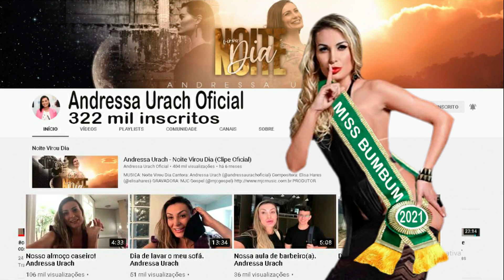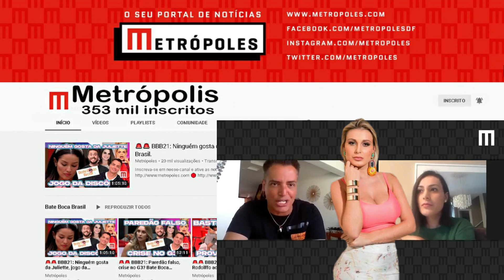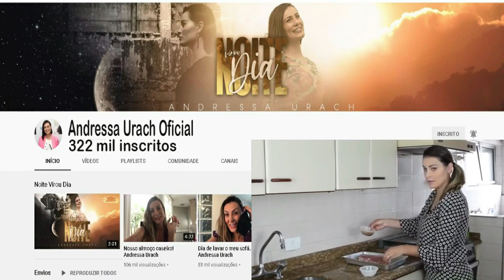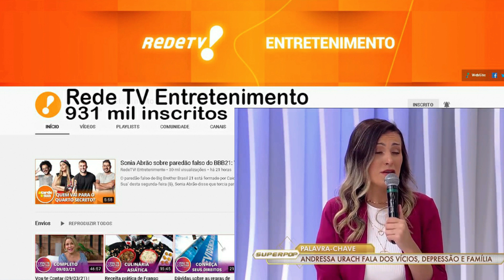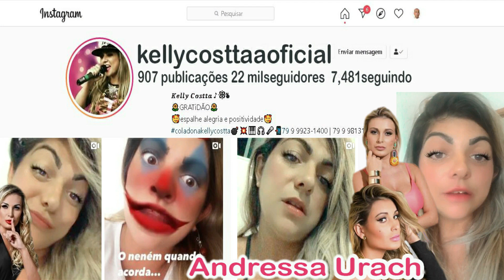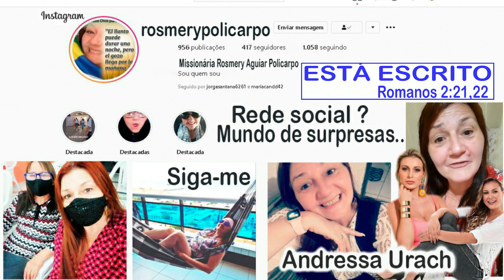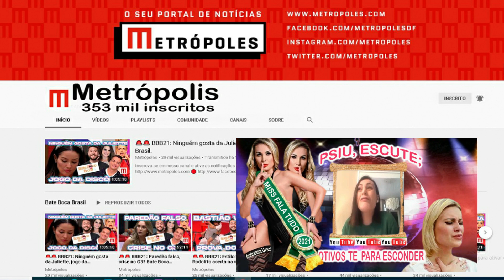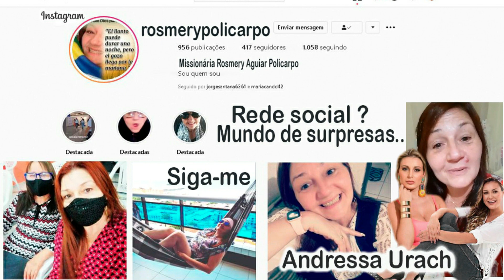ANDRESSA URACH UMA MULHER SEM VERGONHA DE CONTAR O SEU PASSADO .SEMPRE SE VALORIZOU.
Aos amigos inscritos no Canal e visitantes . Assista e deixe o seu comentário sobre a Incrível Historia dessa MULHER  QUE NADA ESCONDE SOBRE O SEU PASSADO  Personalidade forte, determinada a lutar por seus objetivos .
Andressa Urach Desculpe se demorei editar um vídeo sobre você
Espero que goste dessa difícil edição  com o proposito de te oferecer
o máximo dentro de minhas limitações.
Que Deus te Ilumine  com sabedoria dos céus para lidar com todo tipo de adversidade .
P A R A B É N S .